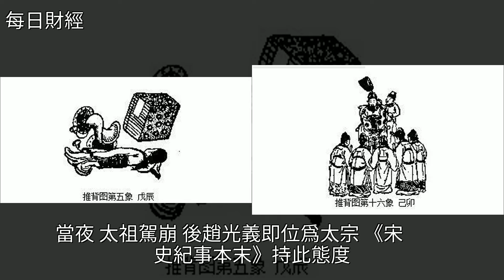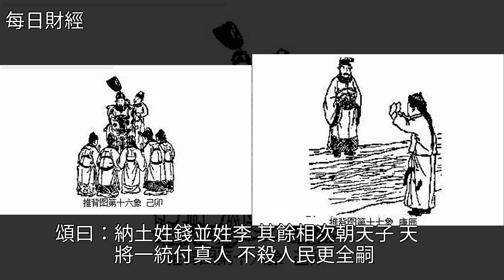《推背圖》系列1——破譯爭論不休的歷史謎題，[每日財經]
《推背圖》系列1——破譯爭論不休的歷史謎題 [每日財經]中國歷史,宋朝,建文帝,楊貴妃,趙匡胤《推背圖》系列1——破譯爭論不休的歷史謎題 [每日財經]中國歷史 宋朝 建文帝 楊貴妃 趙匡胤